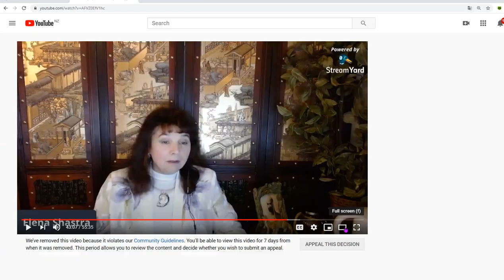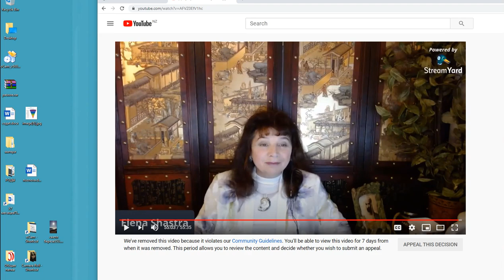Красота, Древнейшие Секреты. Ученый, психолог Елена Смирнова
Овсяные хлопья для красоты.
Преподаватель Международного Проекта Университет Развития Личности - Ученый, психолог Елена Смирнова